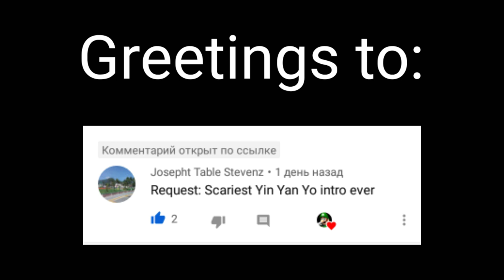(Requested) Scariest Yin Yang Yo Intro ever